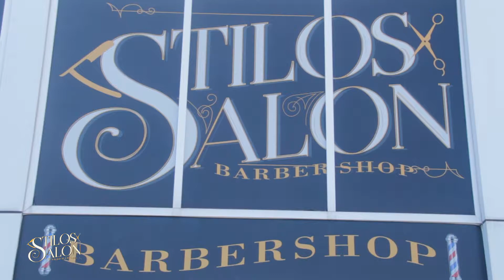PÍLULA 01 - Stilos Salon Barbershop